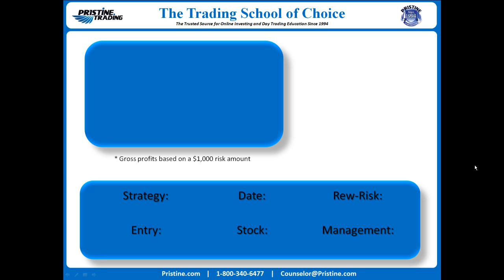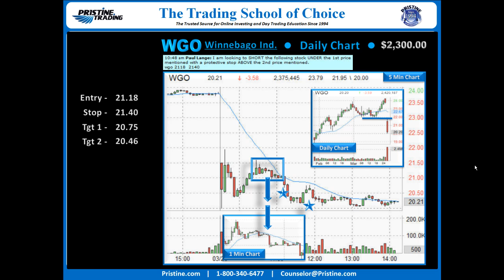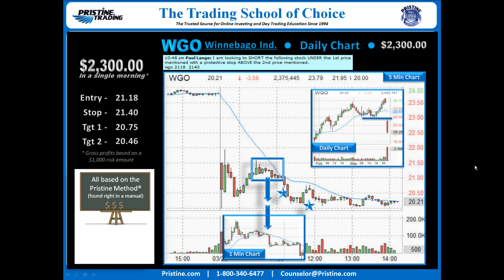PMBR Trade of the Day by Pristine Trading 3/30/2015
*** Get FREE Access to our Trading Room ***